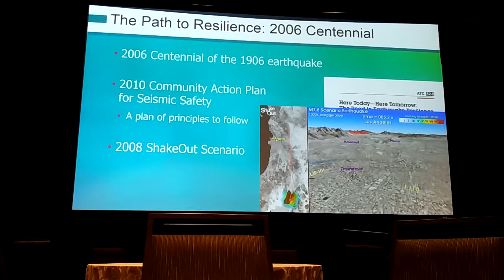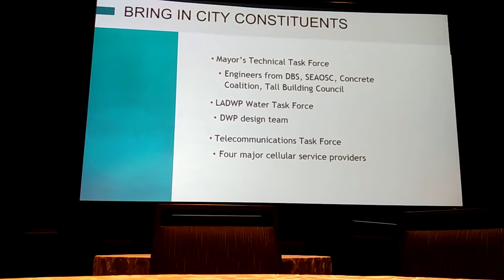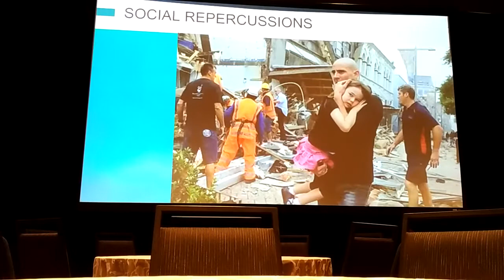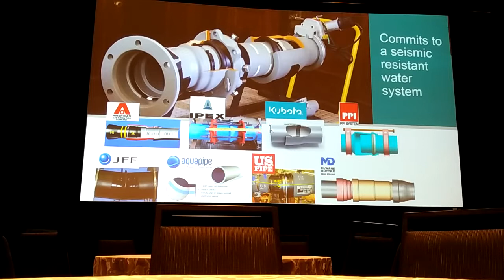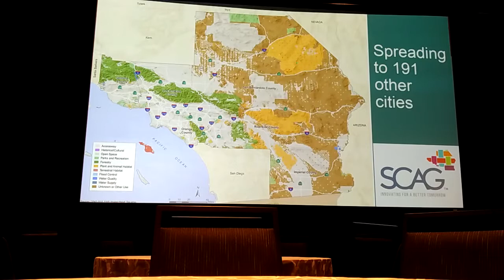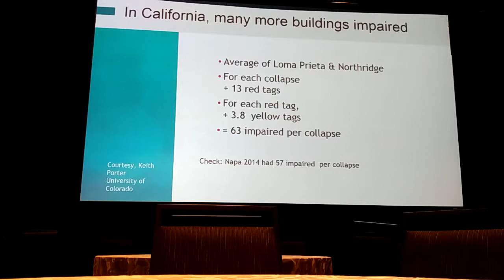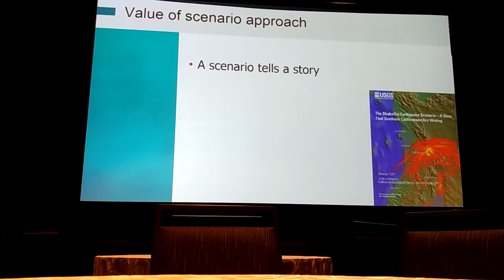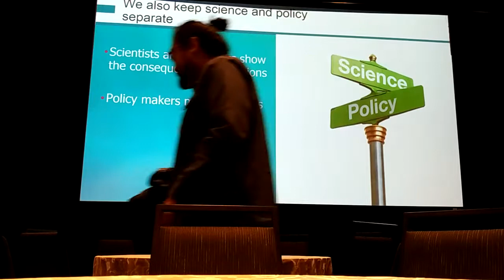Role of Engineers and Scientists in Advancing Seismic Legislation (by Lucy Jones)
Invited speech given by Dr. Lucy Jones During 11NCEE